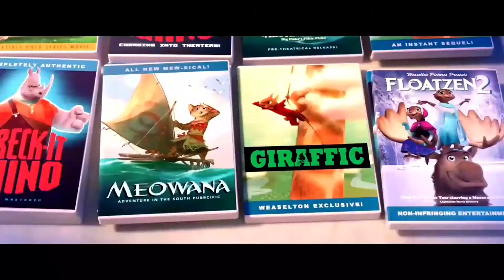Zootopia but the whole movie in 15 seconds